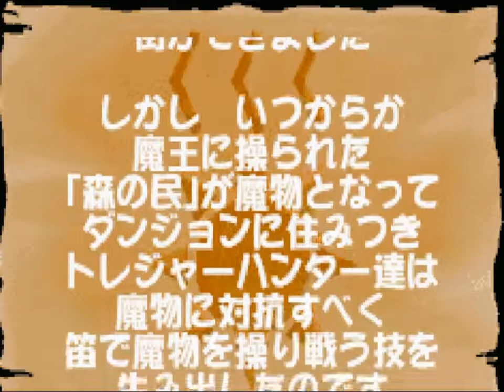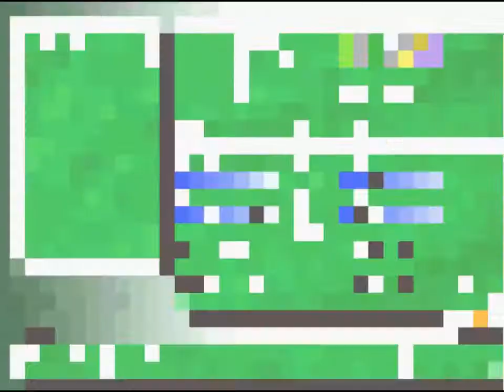Game Boy Advance : Black Black ~ Bura Bura (JPN)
Black Black ~ Bura Bura (BLACK BLACK ～ブラブラ～) is a turn based RPG with monster taming/breeding elements that developed and published by Capcom back in 2002, exclusively for the Nintendo GBA handheld system and the Japanese market.

In a world where people and monsters co-exist, one young man wants to become the best monster breeder. But taming is not an easy task. One of the first things he must learn is how to communicate with them...

Althought, Black Black "sounds" a lot like the Pokemon franchise, the truth is that is more similar to the Dragon Quest - Joker or Torneko series.
The core gameplay is all about collecting, breeding and mating monsters (not so advanced as the other famous games of this genre) and of course, exploring dungeons.
Speaking of dungeons, their design could be quite better. Unfortunately, most of the times it is a monotonous experience where you have to explore similar-like places just to collect items/monsters.
What's really unique here is the dialogue scripting which is full of funny, no sense and surreal moments.
Also,the soundtrack is really intersting!

If you understand Japanese and like the monster taming games, then you should give it a try.